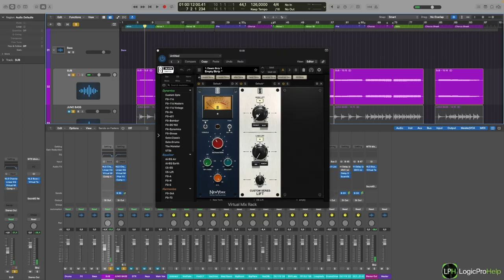Микс Обзоры в Logic Pro — 6 курсов / 50 уроков / 28 часов [Logic Pro Help]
Микс Обзоры в Logic Pro.
6 курсов / 50 уроков / 28 часов.
Цена каждого курса — 1990 руб.

Это серия видеокурсов, в которых Дмитрий Урсул будет показывать примеры сведения и мастеринга композиций различных жанров, над которыми он работал для разных групп и артистов. В каждом из выпусков Дмитрий покажет, как он обрабатывает каждый элемент микса с использованием самых различных современных плагинов, и подробно объяснит что, как и почему.